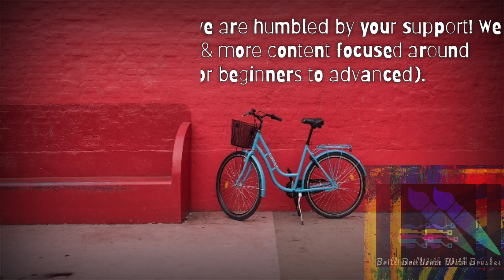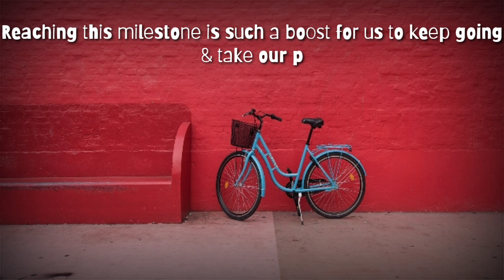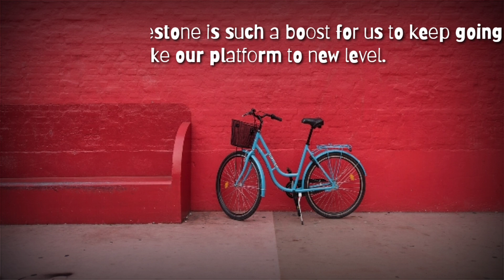First 1000 Subscribers in One Month// पहले एक महीने में 1000 सदस्य //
Thank you Everyone who has helped encourage the growth of our YouTube Channel. You are amazing & we are humbled by your support! We hope to offer more & more content. Reaching this milestone is such a boost for us to keep going & take our platform to new level.